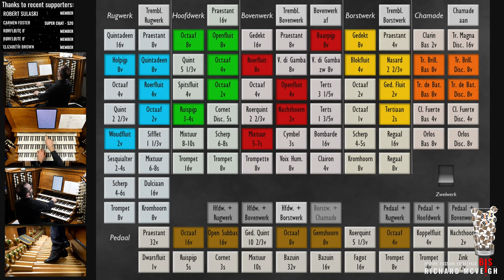🔴 Hymns and Organ Music on Rotterdam // I've Fixed The Audio!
Today's organ is that of Rotterdam using Hauptwerk.

Many thanks to Benjamin Yau for the following timestamps:

0:00 Introduction
0:34 Come down, O Love divine
7:27 He who would valiant be
13:41 When peace like a river (It is well with my soul)
22:04 Praise my soul, the King of heaven
28:43 I have found a friend in Jesus (Lily of the Valley)
34:21 Guide me, O Thou great Redeemer
42:53 There is coming a day (What a day that will be)
49:42 Lead, kindly light
56:51 My God, accept my heart this day
1:00:46 Allegro (from "Cuckoo and the Nightingale", Handel arr. Dupre)
1:09:18 In this very room
1:15:25 Draw us in the Spirit's tether
1:21:49 My life flows on in endless song
1:27:27 What wondrous love is this
1:32:01 In the midst of new dimensions
1:39:13 The Lord is King, lift up thy voice
1:44:49 My song is love unknown
1:49:04 All my hope on God is founded
1:54:46 Rejoice, you pure in heart
2:02:10 Draw us in the Spirit's tether (Reprisal)
2:09:01 Nun danket alle Gott, Op.65 (Karg-Elert)
2:15:10 Folk Tune (from "Five Short Pieces", Whitlock

Love,
Richard x